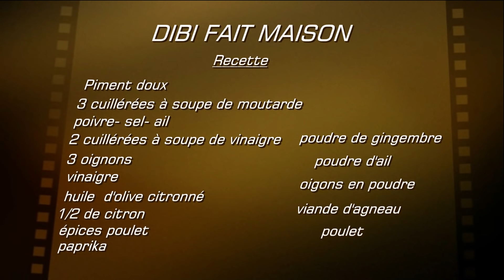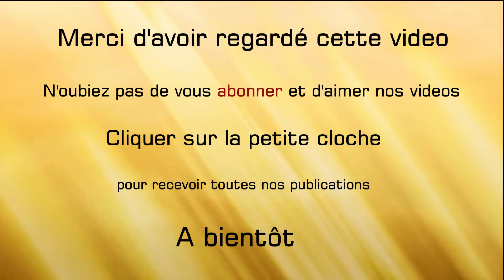Dibi agneau et poulet fait maison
dibi yapp et ginar fait maison: grillade agneau et poulet fait maison.
Premières épices: paprika doux, poudre de gingembre, poivre, sel.